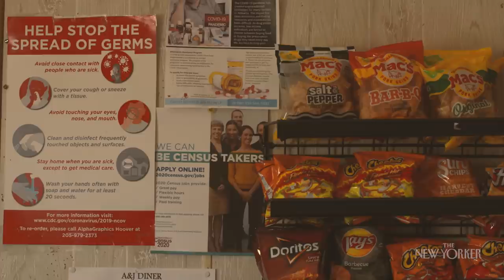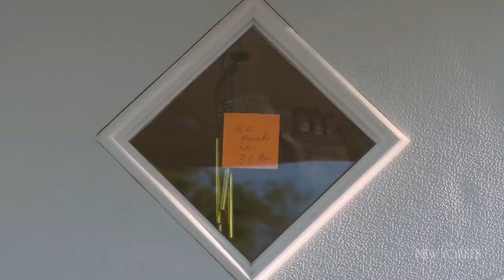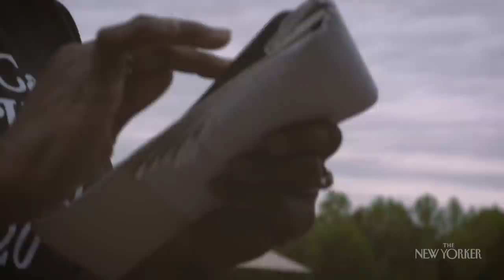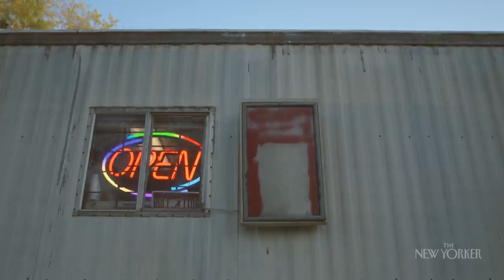One Woman’s Mission to Get Vaccines to Her Rural Alabama Town | The New Yorker Documentary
“The Panola Project,” a film by Jeremy Levine and Rachael DeCruz, follows Dorothy, a convenience-store owner, as she goes door to door in order to convince her neighbors to get their COVID-19 vaccines.